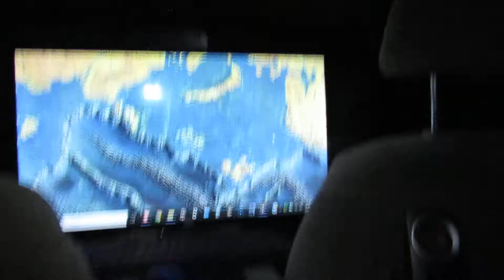CAMPING IN A SNOW STORM IN A SUBURBAN!!! PART TWO!!!